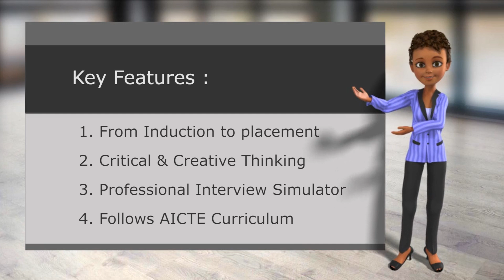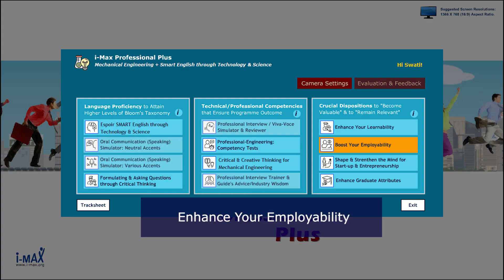iMax NEP2020 360-Degree Career Development Centre Platform for Computer Engineering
i-Max NEP 2020 360-Degree Career Development Centre Platform for Computer Engineering is a genuine innovation - for India. NEP 2020 demands qualitative improvements that will lead to India becoming a Global super power. Currently the trend is to reach low-hanging fruits like administrative reforms, and quantitative improvements. However, iMax NEP2020 Career Development Centre for Computer Engineering is the only unique platform that focusses on the most crucial aspect of education that India needs today - quality employability of the youth - using NEP 2020.